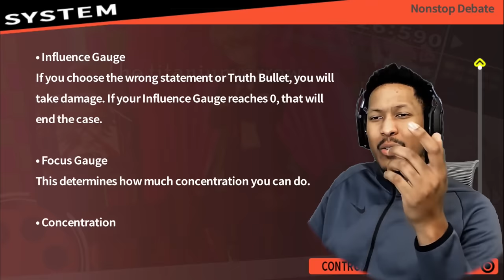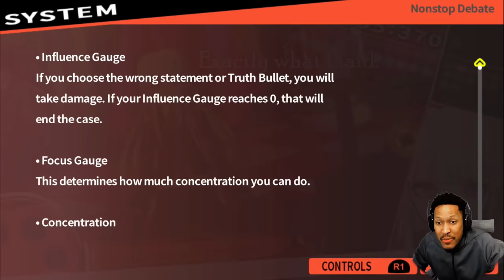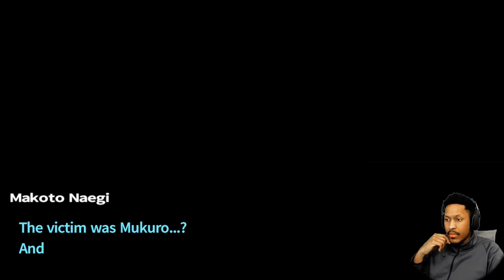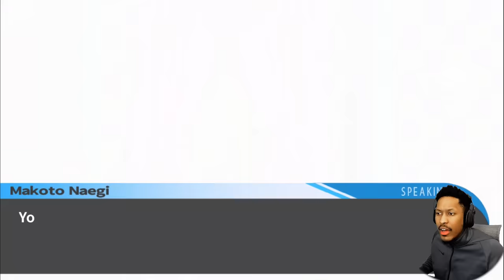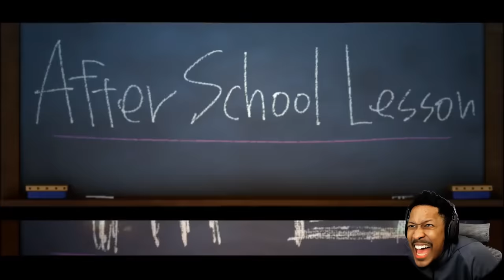KYOKO, WHERE HAVE YOU BEEN GIRL!! | Danganronpa: TriggerHappyHavoc #30